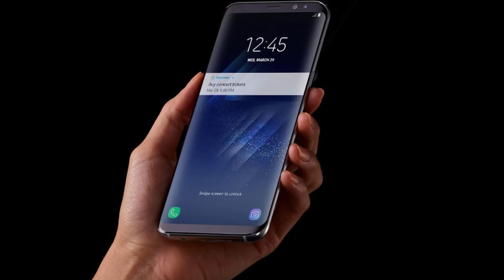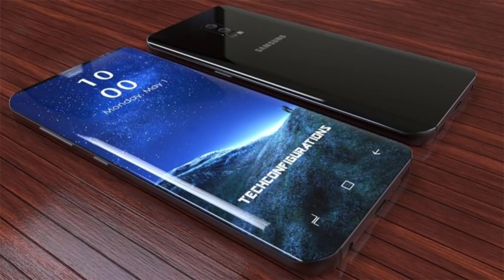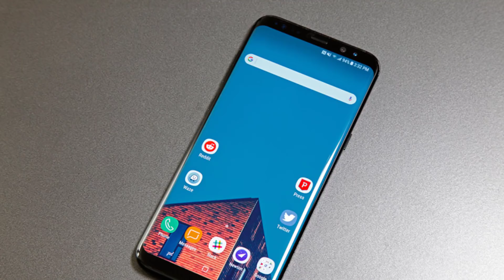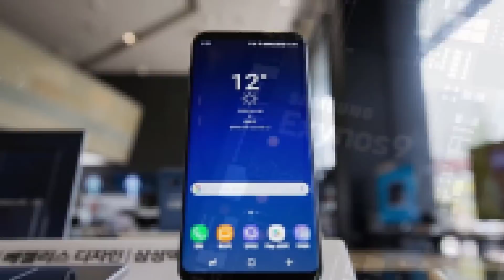ASI SERA EL SAMSUNG S9, PLUS PARA MARZO 2018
Asi es como sera el samsung galaxy s9 y s9 plus Espero que el video te guste y te suscribas para mas videos asi  ojala cuando salga podamos hacer un review de las caracteristicas para ver como fluye sus procesador